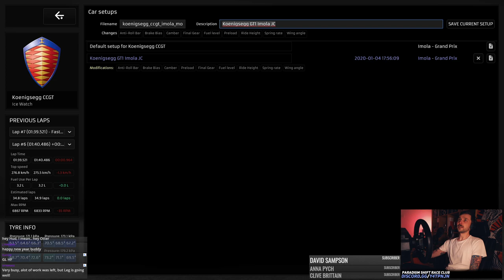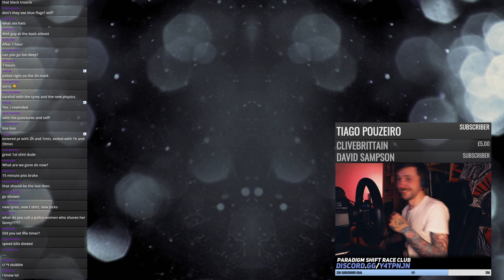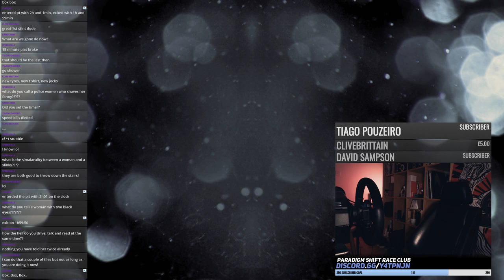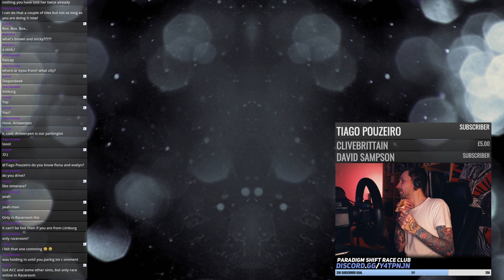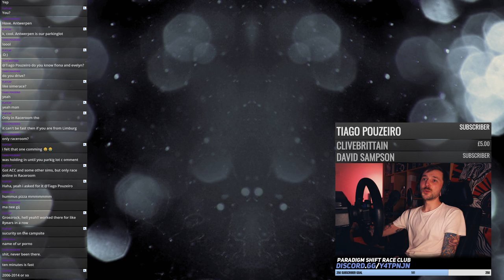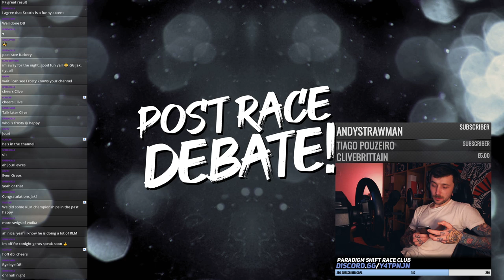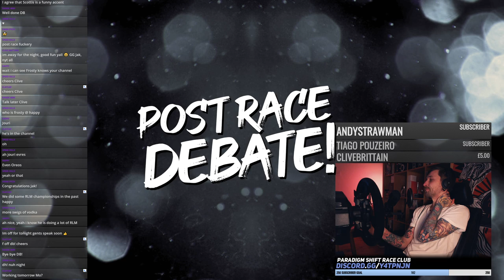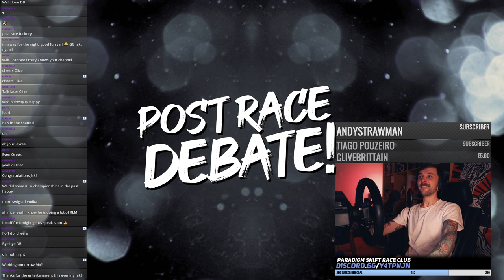RaceRoom: 3hr GT1 & GT3 @ Imola [RWB] 🔴LIVE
Get yourself comfy and let's go racing!

RWB INTERNATIONAL
3HR GT ENDURANCE CHALLENGE

➤ My Setup:
PC: 8700k | 1080Ti
Servo: T300
Wheel: Sparco R383
Pedals: Heusinkveld Sprint
Shifter: AIOlogs SQ + TH8A
Handbrake: AIOlogs
Seat: E30 M3
Cockpit: P1-X
Monitor: KS7000
Microphone: Yeti
Headphones: HD25